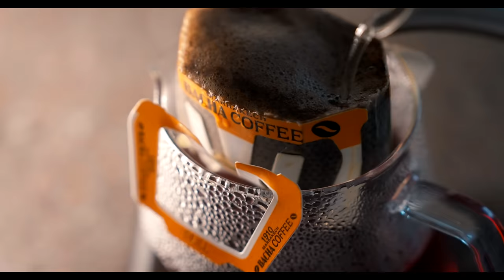A beautiful snowy winter day in life with a cat and 3 dogs vlog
As always, we were able to appreciate warm and cozy home, humble but delicious home cooked meal.